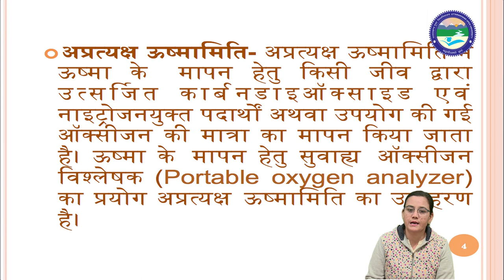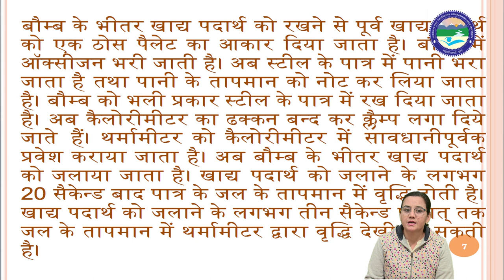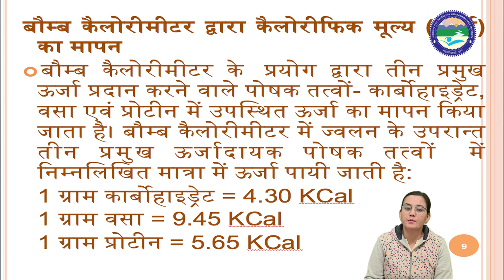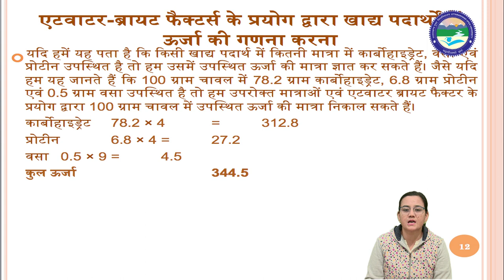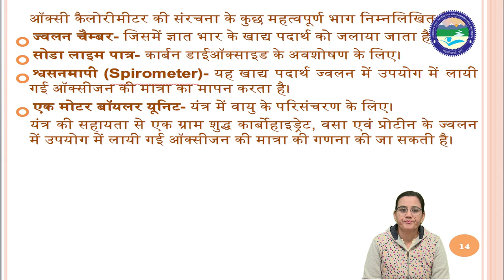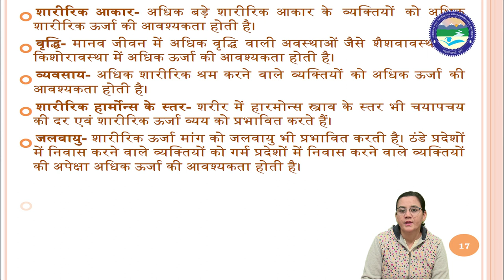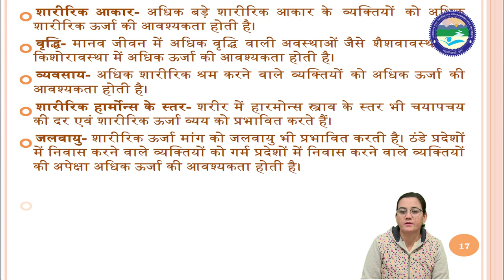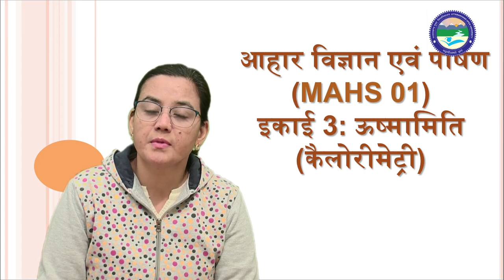आहार विज्ञान एवं पोषण -MAHS-01 (Part-2)